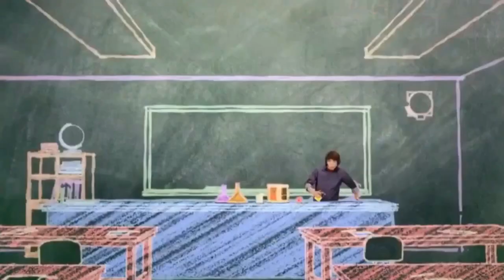Mr. Young | Then and Now